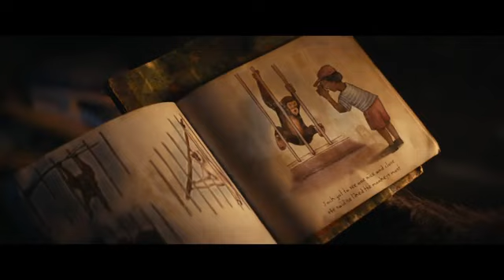Kingdom Of The Planet Of The Apes ( dawn of the worlwar) official trailer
Sure, "Planet of the Apes" is a classic science fiction film that explores a dystopian future where intelligent apes dominate Earth, while humans have regressed to a primitive state. The story unfolds as a human astronaut, played by Charlton Heston, crash-lands on this topsy-turvy planet and discovers the complex societal dynamics between apes and humans. The film is renowned for its thought-provoking themes, groundbreaking makeup effects, and a memorable twist ending that has become iconic in cinematic history.